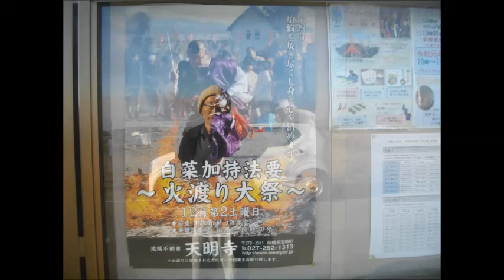車載：天明寺（てんみょうじ）の白菜火渡りの下見・・前橋/群馬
高崎方向から、池端町のT字路を右折すれば、分りやすいですね。白菜火渡りは、2019/12/14（土）10：00～15：00です。火を渡ると、白菜がもらえます。ｗ皆様もいかがですか？